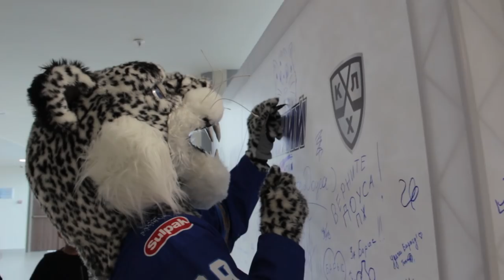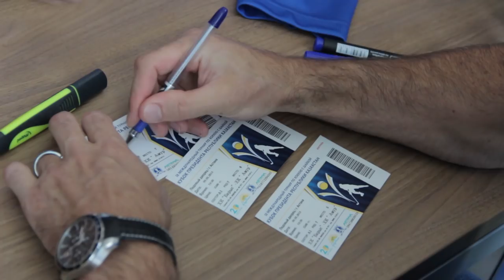Презентация "Барыса". Холл